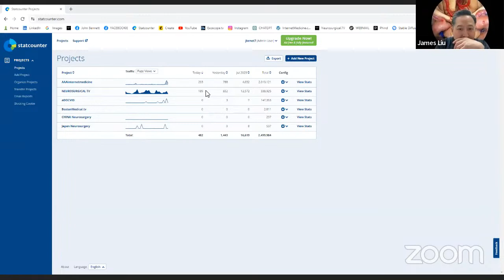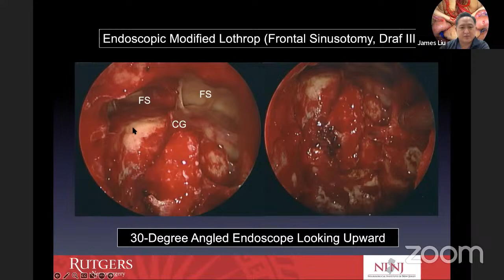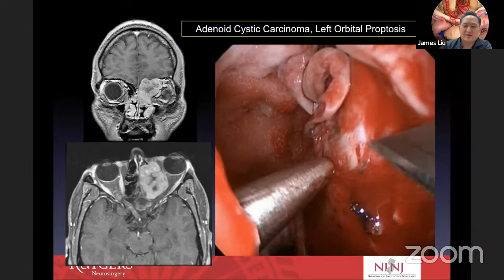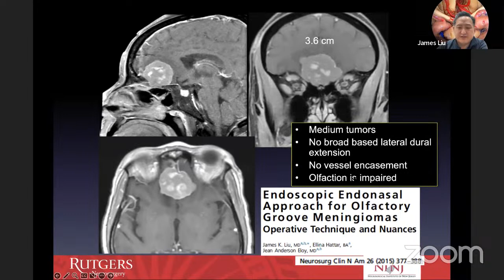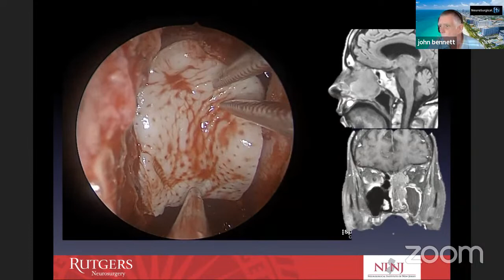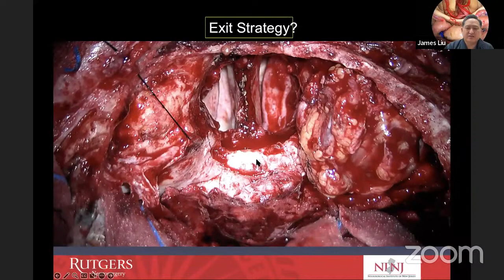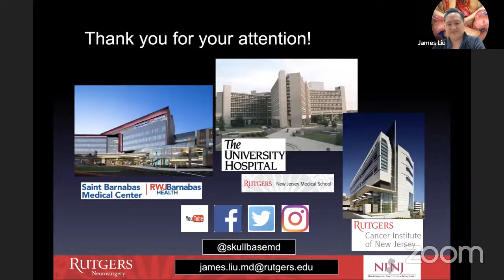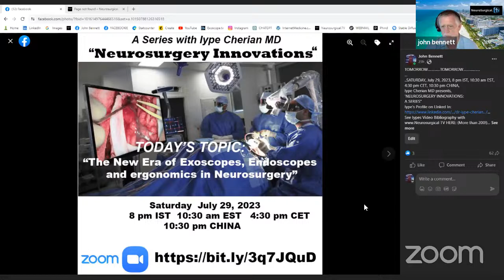IN A FEW MINUTES.....Neurosurgical TV Global Webcast 2ND SERIES #3 with James Liu MD JULY 29, 2023